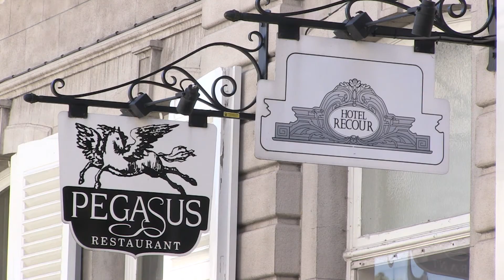Het Lekkere Westen Pegasus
Ga naar en ontdek tal van tips voor een bezoek aan Het Lekkere Westen.

Met Het Lekkere Westen presenteren het Brugse Ommeland, de Kust, de Leiestreek, de Westhoek en Brugge een hele reeks invalshoeken voor een korte vakantie. West-Vlaanderen is dé culinaire provincie van België, nergens is het gastronomisch aanbod zo groot.